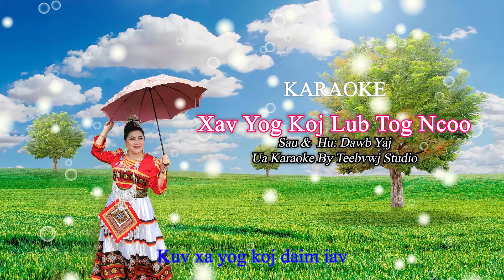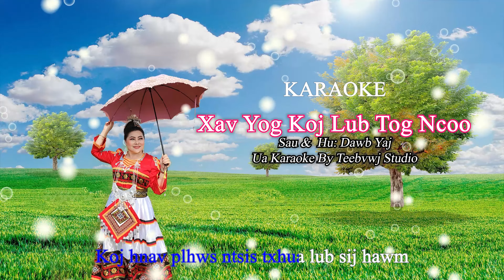karaoke🎵🎤 xav yog koj lub tog hauv ncoos By Dawb yaj